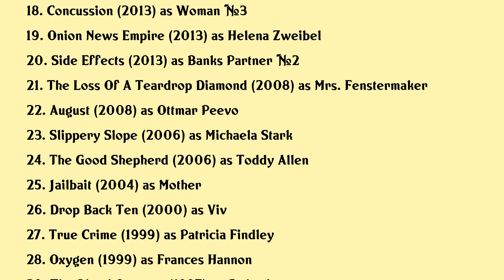Laila Robins Movies list Laila Robins| Filmography of Laila Robins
Laila Robins Full Movies List Filmography of Laila Robins

Latest movies of Laila Robins are:

1. My Love Affair With Marriage
2. Impossible Monsters
3. A Call To Spy
4. Incidental Moments Of The Day
5. What Do We Need To Talk About
6. And So We Come Forth
7. Island Zero
8. Grey Lady
9. Valeria
10. Eye In The Sky
11. Showing Up
12. Regular Singing
13. Sweet And Sad
14. Sorry
15. That Hopey Changey Thing
16. Shes Lost Control
17. Blumenthal
18. Concussion
19. Onion News Empire
20. Side Effects

Complete list of movies acted by Laila Robins are in this video.

Please Comment down your favorite movie of Laila Robins